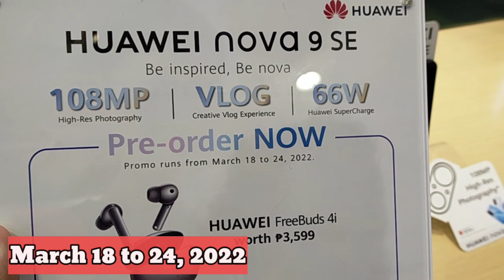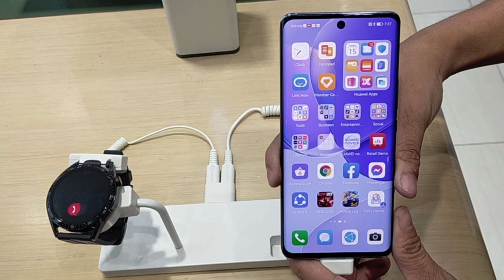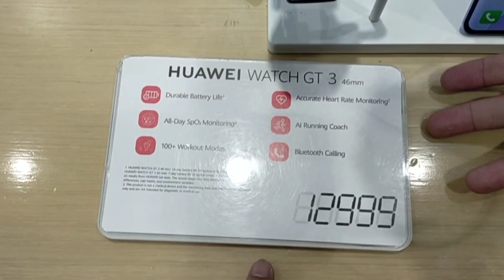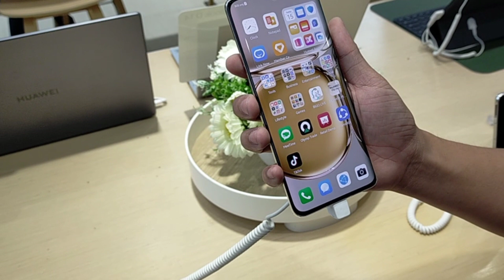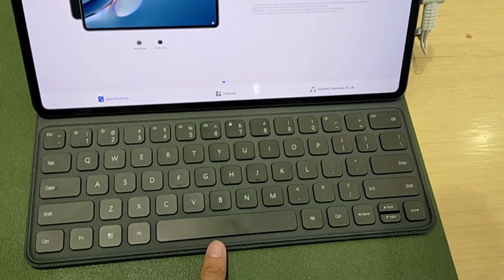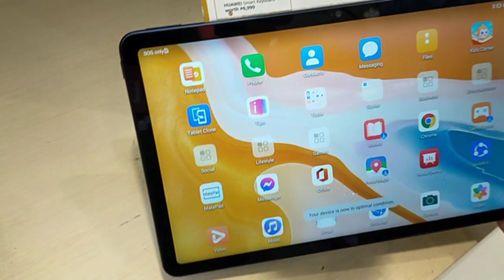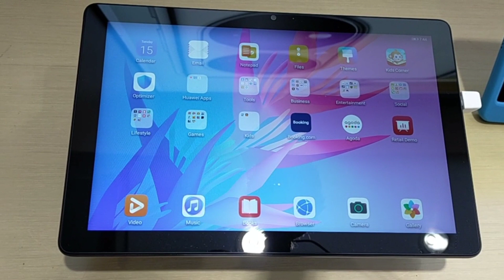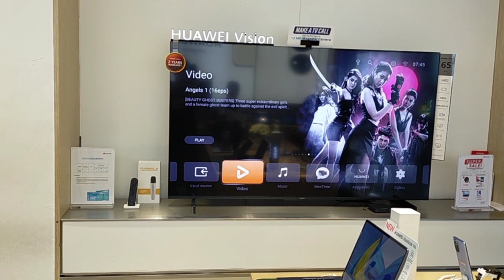Huawei Price Update March 2022, HUAWEI NOVA 9 SE, NOVA 9, NOVA 8i, P50 Pro, P50 Pocket, Mate Pad 11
huawei price list in philippines 2022,
huawei price list 2022,
huawei price 2022,
huawei price philippines,
huawei price list december 2021,
huawei price drop 2022,
huawei price update,
huawei price list in philippines 2021 december,
huawei price list in philippines,
huawei a7 price,
huawei ax2 price in pakistan,
huawei all price,
huawei price in saudi arabia,
huawei vns aloo price in pakistan,
huawei y7a specs and price philippines,
huawei y6p specs and price philippines,
huawei y7a specs and price philippines 2021,
huawei bangladesh price,
huawei bluetooth price,
huawei battery price,
huawei b2368 price in pakistan,
huawei bd price 2022,
huawei best price,
huawei 10k below price philippines,
huawei y9 bangladesh price,
huawei cellphone price philippines 2021,
huawei cellphone price philippines 2022,
huawei charger price in bangladesh,
huawei car price,
huawei ai camera price,
huawei electric car price,
huawei tablet cheapest price,
huawei p50 pro price camera,
huawei price drop 2021,
huawei price drop,
huawei display price,
huawei d14 price philippines,
huawei d15 price philippines,
huawei price in dubai,
huawei matebook e price,
huawei freelace price,
huawei watch fit price in pakistan,
huawei watch fit price in bangladesh,
huawei watch fit price in philippines,
huawei watch fit price,
huawei lipstick freebuds price,
huawei watch fit price in india,
huawei watch fit price in nepal,
huawei gt3 price philippines,
huawei g8 price in pakistan,
huawei gt3 price in india,
huawei gt3 price,
huawei gr5 price,
huawei gr3 price,
huawei watch gt price in pakistan,
huawei watch gt price,
huawei highest price phone,
huawei honor price philippines,
huawei price in philippines,
huawei price in philippines 2022,
huawei price in bangladesh,
huawei price in pakistan,
huawei price in india,
huawei price in nepal,
huawei sound joy price,
huawei price list in philippines june 2021,
huawei ki price,
huawei kuwait price,
huawei y7 ki price,
huawei y9 ki price,
huawei mobile ka price,
huawei y6 ki price,
huawei y9 kuwait price,
huawei phone ki price,
huawei price list in philippines 2021 november,
huawei price list in philippines 2021 october,
huawei price list in philippines 2021 september,
huawei l21 price in bangladesh,
huawei price mall,
huawei mobile price in pakistan,
huawei mobile price in bangladesh,
huawei mobile price,
huawei matepad price philippines,
huawei mobile price in nepal,
huawei mobile price in saudi arabia 2021,
huawei matebook price in philippines,
price huawei nova 9,
huawei nova price philippines,
price huawei nova 8i,
price huawei nova 7i,
price huawei nova 3i,
price huawei nova 8,
huawei y7a price now,
huawei onu price in bangladesh,
huawei y7a original price,
zte huawei oppo price,
huawei epon onu price in bangladesh,
price of huawei p50 pro,
price of huawei nova 9,
price of huawei y7a,
price of huawei nova 7i in philippines,
huawei price philippines 2022,
huawei price philippines 2021,
huawei price p50,
huawei phone price in bangladesh,
huawei p50 price in india,
huawei p50 price philippines,
huawei phone price in sri lanka 2021,
huawei p smart price in pakistan,
huawei p smart price,
huawei p50 price,
huawei p smart 2021 price in south africa,
huawei p smart 2021 price in philippines,
huawei p smart 2019 price,
huawei p smart 2021 price in bangladesh,
huawei p50 bangladesh price,
huawei p50 pro price qatar,
huawei mobile price in qatar,
huawei router price in pakistan,
huawei router price,
huawei router price in nepal,
huawei pocket router price in bangladesh,
huawei y7a review price in philippines,
huawei ax2 router price in pakistan,
huawei onu router price in bangladesh,
huawei motherboard repair price,
huawei prices,
huawei prices 2022,
huawei prices in kenya,
huawei smartphone price in bangladesh,
huawei s9 price,
huawei set price,
huawei share price,
huawei tablet price in philippines,
huawei tab price in bangladesh,
huawei tablet price in pakistan,
huawei tablet price in philippines 2021,
huawei tab price in sri lanka,
huawei tablet price,
huawei tab price,
huawei tablet price list in philippines 2021,
huawei update price philippines,
huawei update price philippines 2022,
huawei lua u22 price in bangladesh,
huawei ath-ul01 price in pakistan,